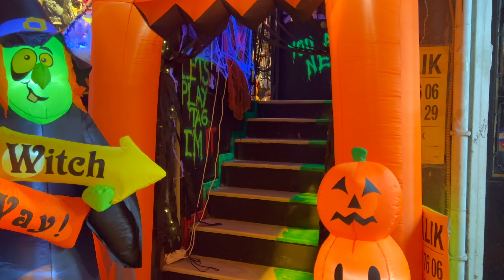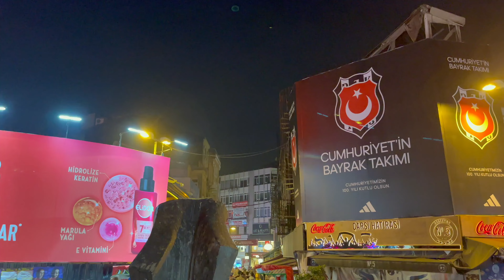Halloween in ISTANBUL Like You've Never Seen Before!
Halloween Night in Beşiktaş: Exploring Istanbul’s Haunted Streets
 Tonight, we are in Beşiktaş, a lively neighborhood on the European side of Istanbul known for its vibrant atmosphere, historic landmarks, and youthful energy. Beşiktaş is especially known for its nightlife and trendy spots, and tonight, Halloween adds a touch of mystery to its charm. Let’s walk through the shadowy streets and experience the city’s spooky side!

Halloween Culture in Istanbul

Although Halloween is not a traditional Turkish holiday, in recent years it has gained popularity in cities like Istanbul, especially among younger generations and international communities. Neighborhoods like Beşiktaş, with their youthful and multicultural vibe, are perfect for celebrating Halloween. You’ll find cafes, bars, and shops decorated with spooky themes, and locals and tourists alike join in on the fun, donning costumes, makeup, and masks. Halloween events and parties are held across the city, especially in areas known for their nightlife, like Taksim and Kadıköy. This blend of cultures gives Halloween in Istanbul a unique twist—one that combines Western Halloween festivities with Istanbul’s deep-rooted traditions and vibrant energy.

Exploring Local Spots and Tastes

Beşiktaş is famous for its local eateries and bars. As you walk, consider trying some local favorites: traditional Turkish tea or coffee at a cozy café, or some authentic Turkish street food like simit or balik ekmek (fish sandwich). The sounds of laughter and clinking glasses mix with the distant sounds of the Bosphorus, creating a unique Halloween ambiance that feels both familiar and haunting.

🌍 Ready for Your Next Adventure?✈️

Planning a trip to explore the wonders of Istanbul or any other dream destination? Don’t miss out on the best deals! With Skyscanner, you can compare flights, hotels, and car rentals, finding the perfect options tailored just for you.

👉 Click the link below to kickstart your journey and uncover unbeatable prices. Whether you’re a solo traveler, traveling with friends, or planning a family getaway, Skyscanner has everything you need to make your trip unforgettable. Your next adventure is just a click away!

Traveling abroad? Enjoy instant connectivity in over 200 countries, no roaming fees, and an easy setup via email. Choose from top operators like Three UK and Orange for the best deals.